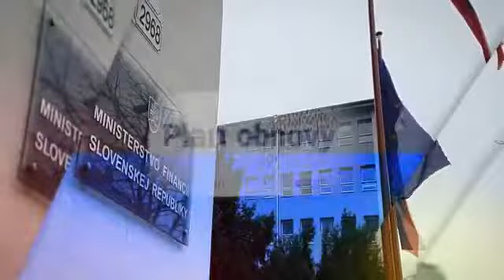Ivan Mikloš hovorí o pláne obnovy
Exminister financií Ivan Mikloš považuje plán obnovy za šancu na zásadnejší pokrok v oblastiach, v ktorých dlhodobo vidieť negatívny trend. Plán obnovy a odolnosti je šancou pre celé Slovensko.